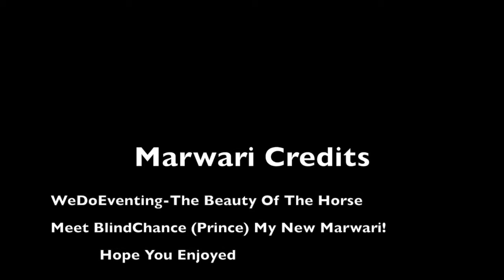Beauty Of The Marwari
This short film is a film with the Marwari.